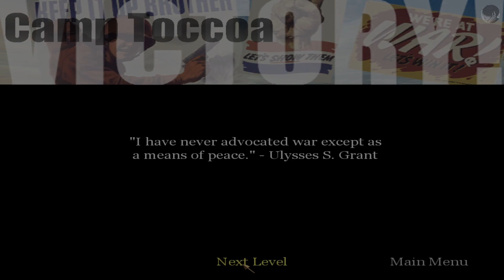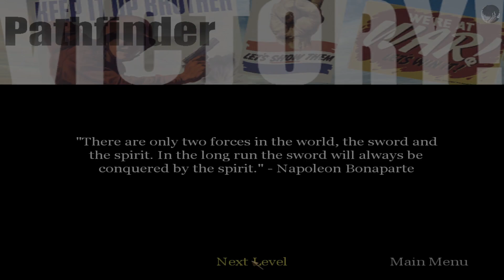Welcome to Normandy | Call of Duty 1 (2003) Full Campaign Part 1 Gameplay Walkthrough/Playthrough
In September 2004, an expansion pack called Call of Duty: United Offensive, which was produced by Activision and developed by Gray Matter Studios and Pi Studios, was released. At the same time the N-Gage Version got an Arena Pack with 3 new Levels.[4] An enhanced port of Call of Duty for the PlayStation 3 and Xbox 360, titled Call of Duty: Classic, developed by Aspyr, was released worldwide in November 2009 with the release of Call of Duty: Modern Warfare 2, being available via redemption codes included with the "Hardened" and "Prestige" editions of the game.[5]